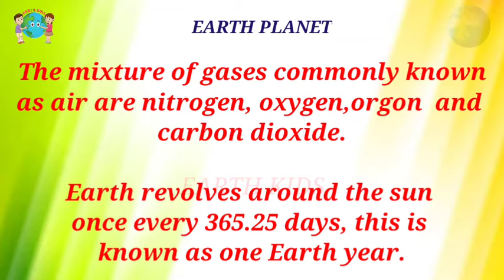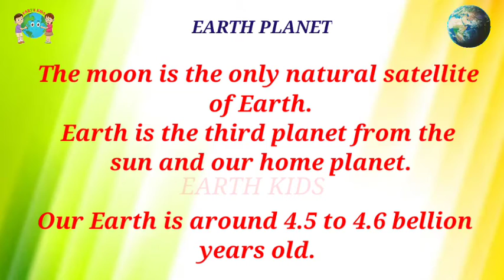Earth Planet अर्थ ग्रह पृथ्वी Earth Kids Solar System ग्रहांची नावे सौर मंडल Earth Circle EarthRound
सौर मंडल
Earth planet
earthrunEarth planet
official music video
EARTH ten lines essay
पृथ्वी ग्रह
Earth planet
How the earth
geography
earth kids
earth kid
earth song
earth planet

education
educational
educational psychology
education connection
educational movies for kids
educational videos
educational cartoons
educational movies